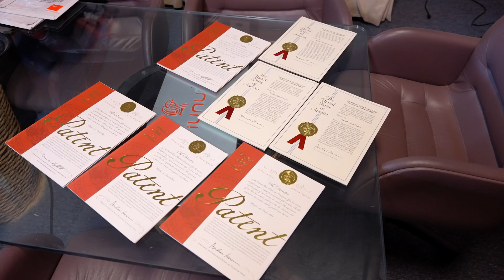Video Premier - Beyond What's Next with iUNU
Founded in 2013, iUNU (“you knew”) is an industrial computer vision company that’s connecting plants, facilities, and people through a single interface, LUNA.

Luna combines artificial intelligence with computer vision, using robotic optical scanners on tracks to assess plant growth, predict harvests, detect anomalies and track inventory.

Led by CEO, Adam Greenberg. iUNU and Adam have been recognized with a Medal of Excellence nomination from Greenhouse Grower, best new indoor growing technology from United Fresh Produce Association, and at age 30, Adam became a member of GPN’s 40 Under 40 Class of 2020.

His passion for agriculture came from his father who is a botanist and entrepreneur. Mr. Greenberg earned his degrees in Finance and Entrepreneurship from the University of Washington and is a former financial analyst at Amazon.